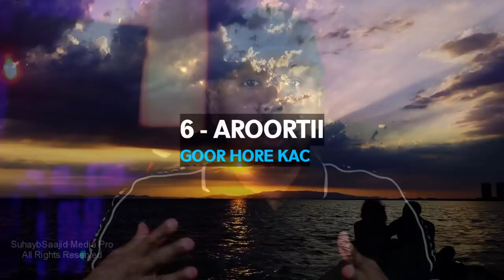8 MAXAA XAL U AH NOLOSHAYDA?! MA KU DAASHAY❤